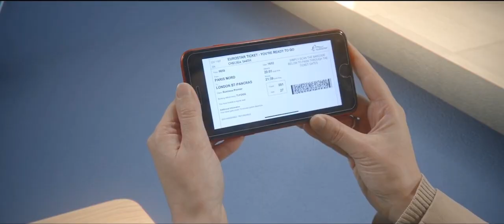Future Paris - Gare du Nord Transformation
valode & pistre’s ‘la gare du nord’ is not only a magnificent parisian monument, but also an integral transport hub in the city. it is currently europe’s busiest station welcoming 700 000 passengers per day, with 800 000 expected by 2024. the ambition of this project is to transform the station into an urban complex, making it a new reference for the 21st century.

parisian based architecture agency valode & pistre‘s project is an opportunity to reinvent the overall design of the station and enhance its relationship with the city. areas of consideration include the separation of flows between departures and arrivals as well as the redevelopment of the fundamental areas to accommodate the new services and activities.

the creation of a main entrance and a large loggia open on the forecourt to the east of the historic facade of the station provide access to a generous 300-meter-long passageway beneath a glazed roof. this sunlit gallery spans the length of the new building, guiding users to departure points and serving new commercial, cultural, sporting and co-working activities. the size of the existing area will be quintupled.

the objective of ‘la gare du nord’ is to open up the station onto the city. it’ll no longer be a station in the city, but a city in the station. the upper levels of valode & pistre’s latest design are timber pavilions set in a roof garden. sports activities including jogging trails and restaurants will benefit from breath-taking views of montmartre. the project highlights connections between city transport networks and the train station: new bus station, large bike station and improved access to the metro in particular.